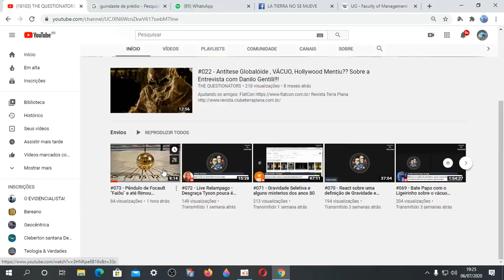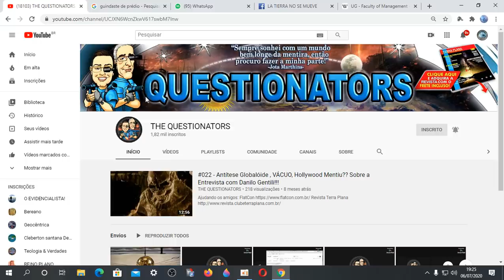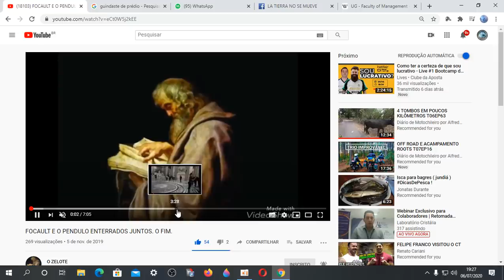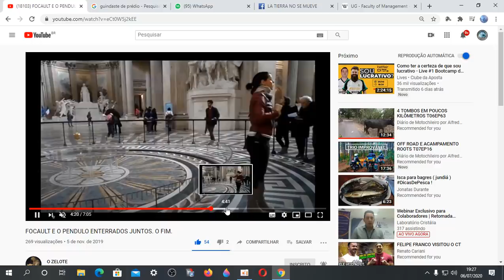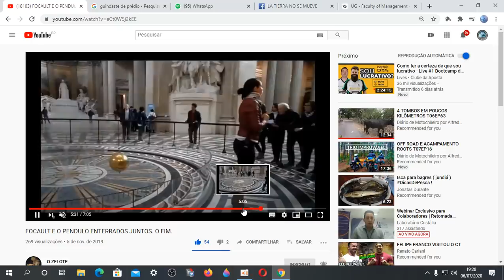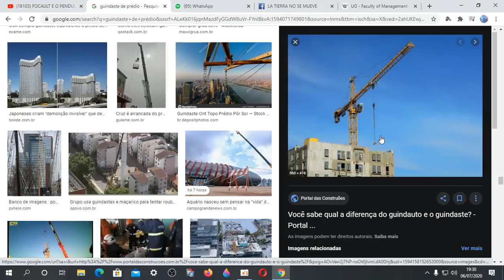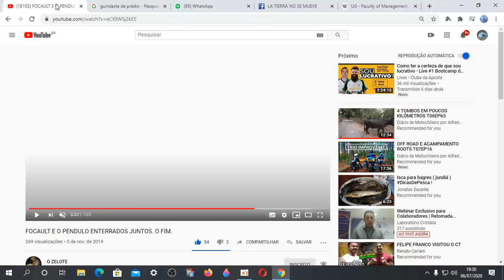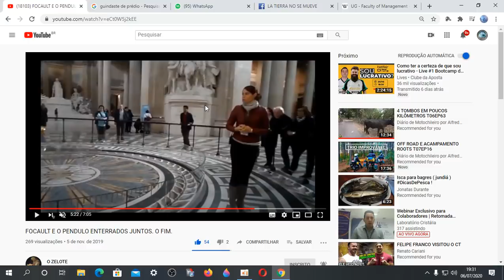A TERRA SE MOVE? OLHA ISSO! KKKKKKKKKKKKk CINEGRAFISTA AMADOR DESTRÓI O MUNDO BOLA! 🎥👉🌍😳🤣🤣🤣🤣🤣🤣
✅Nosso Instagram!!
✅ Nosso Canal no Telegram!!